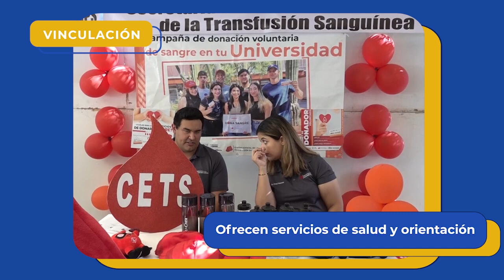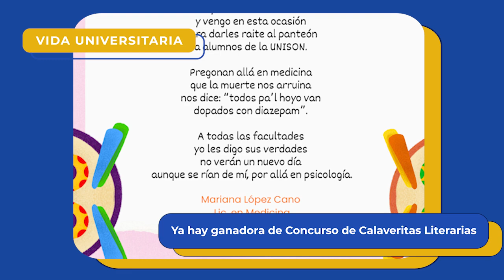Breves Universitarias - 6 de noviembre 2024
Este 6 de noviembre te presentamos parte del quehacer de nuestra máxima casa de estudios.